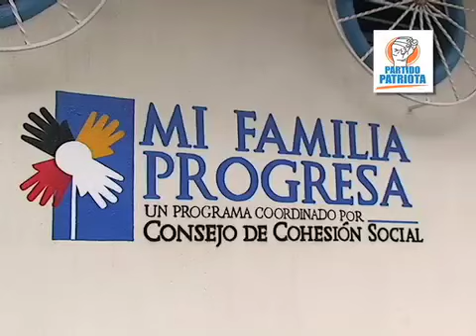PERSISTE CHANTAJE DE GOBIERNO CONTRA BENEFICIARIOS DE MI FAMILIA PROGRESA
Otto Perez Molina Líder, del Cambio Nacional y Roxana Baldetti, Secretaria General del Partido Patriota una vez más escucharon las denuncias de hombres y mujeres que se han visto chantajeados por el Gobierno para tener oportunidad de beneficiarse con el programa estatal, Mi Familia Progresa.